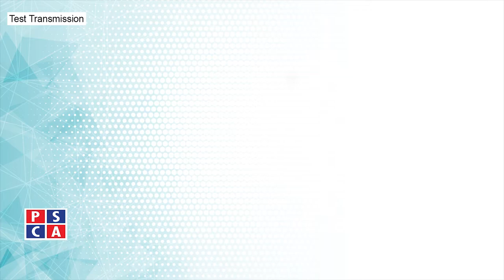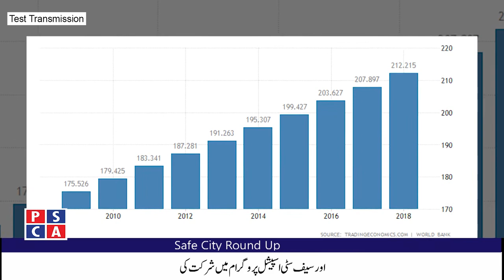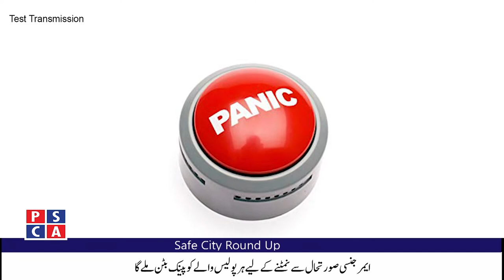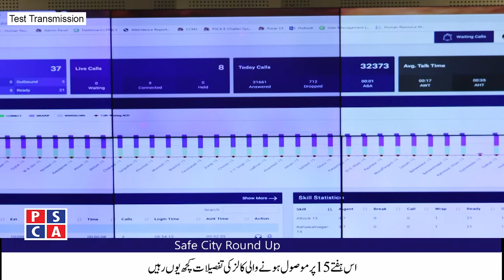30 November 2019 || Weekly Round UP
30 November 2019 || Weekly Round UP